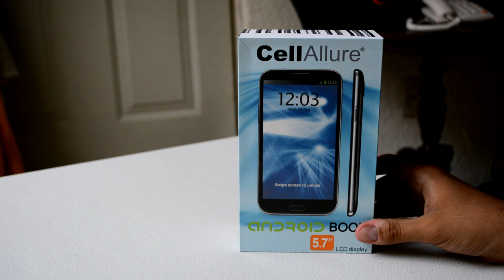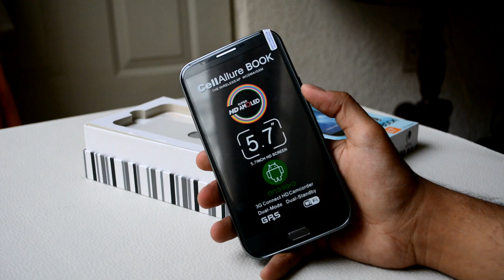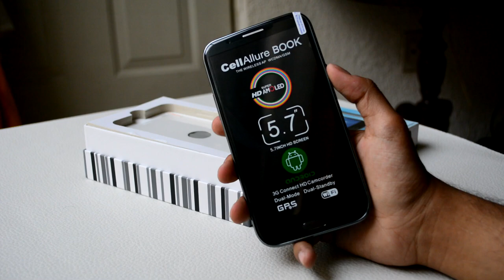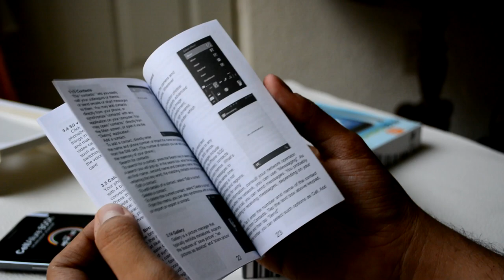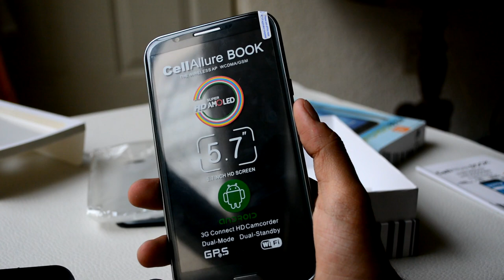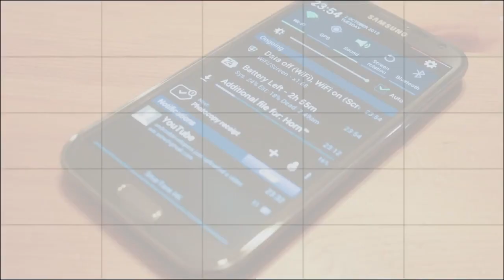CellAllure Book - Unboxing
Unboxing y comentarios iniciales de un nuevo smartphone tipo Phablet, el CellAllure Book, un equipo de fabricación asiático de marca casi desconocida que nos ha impresionado por sus características físicas, buen diseño, excelente construcción y un precio extremadamente competitivo. Este es el unboxing, esperen próximamente el análisis que será publicado antes del 15 de Octubre del 2013.